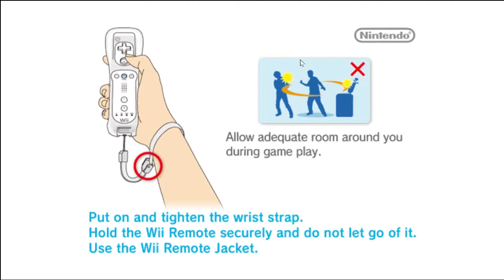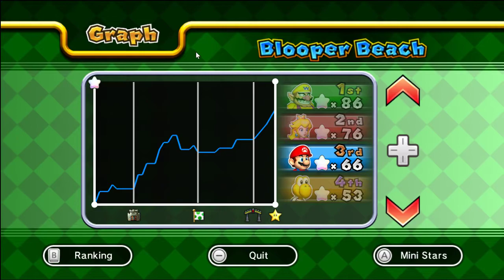My LAST model swap mod || Ralsei in Mario Party 9